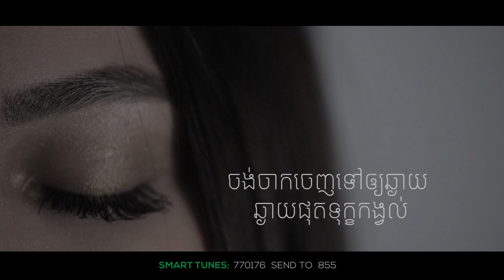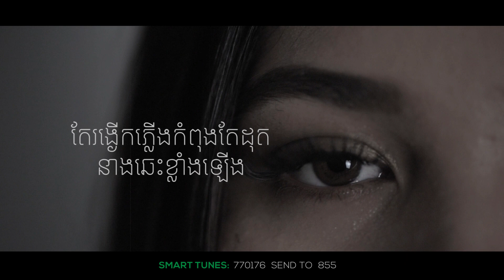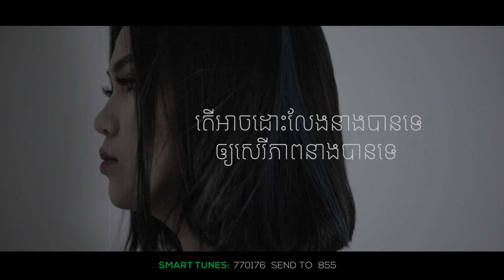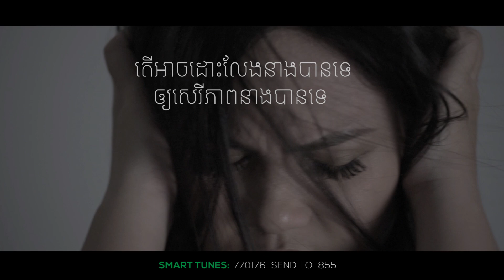Chet Kanhchna - Sweet Nightmare (Official Lyric Video)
Have you ever experienced the sweet nightmare?
Here is a heartbreaking song from album Sweet Nightmare.

• Melody and Lyrics by: Kanhchna Chet-ចិត្ត កញ្ចនា
• Producers: Panha Sokha J.Record
• Vocals Recording Conducted:  Chea Daniel
• Chords Progression: Chea Daniel
• Mixed, Mastered & Record: Panha Sokha J.Record
• Video Directed & Edited: Pros Nix
• Videographed: Prang Vattanak

ស្តាប់បទ "Sweet Nightmare" នៅលើ Pleng by Smart